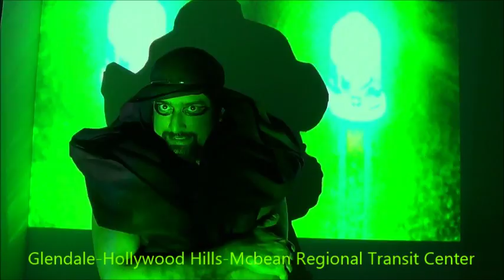6 Omer Pasha Blue Sapphire Scott Caan Club House Mix Instrumental Emerald Melody